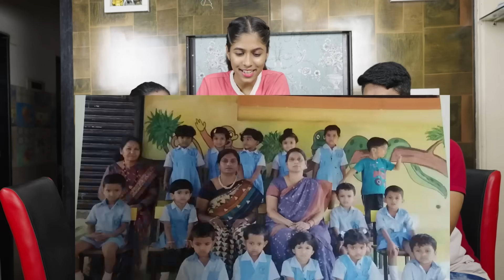Reacting to My Childhood Photos | With Mom and Dad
Hey everyone! 🌟 Today, I'm taking a trip down memory lane with my Mom and Dad as we react to my childhood photos! 📸😂

Join us for lots of laughs, sweet memories, and maybe even some embarrassing moments! You won't want to miss our reactions to these adorable and hilarious snapshots from the past. Can my parents remember all the stories behind these photos? Watch to find out!

Pari's Lifestyle Shorts -  @parislifestyleshorts8469

Pari's Lifestyle Bangla -  @parislifestylebangla